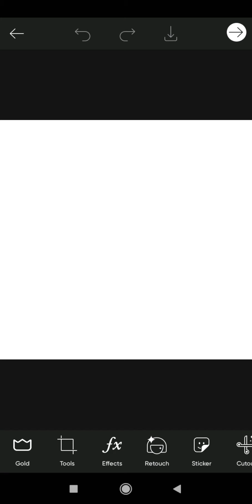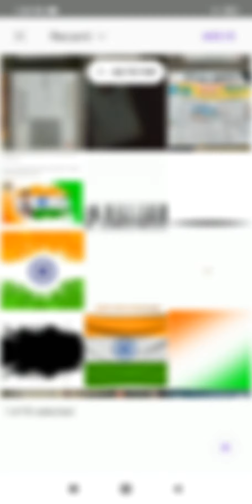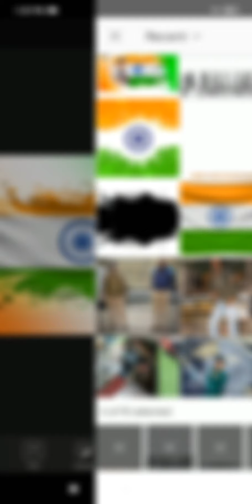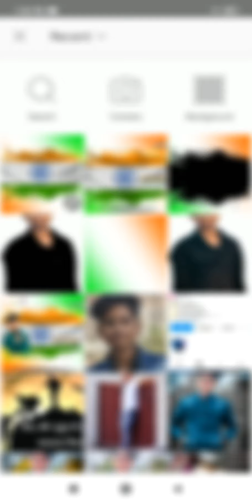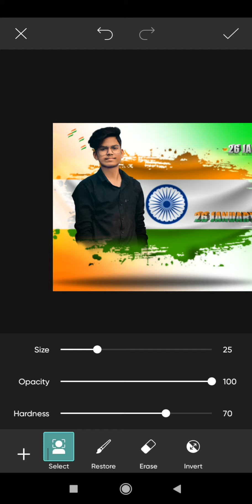🙏🙏🙏🇮🇳🇮🇳🇮🇳🇮🇳🇮🇳🙏🙏🙏🤘26 January photo editing PicsArt 2022 photo editing model 🇮🇳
PicsArt aap allocation 👉. Access thousands of free-to-edit pictures! Add text, stickers, templates & more

Access thousands of free-to-edit pictures! Add text, stickers, templates & more

t-base